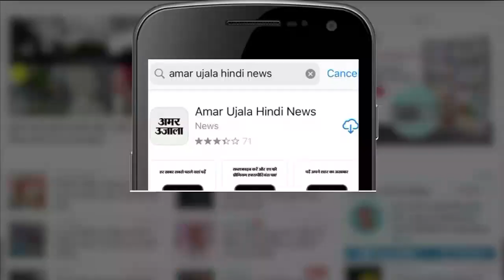बरसाना की लठामार होली में हुरियारों पर बरसीं लाठियां | Barsana | LatthMarHoli | Holi 201 | Mathura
मथुरा के बरसाना में मंगलवार को विश्व प्रसिद्ध लठामार होली का आयोजन हुआ। लाठी की चोट और ढाल की ओट के बीच होली के रंगों से बरसाना की गलियां सतरंगी हो गईं। हुरियारिनों ने मस्ती में डूबे हुरियारों पर लाठियां बरसाईं। हुरियारों ने ढालों पर लाठियों के वार को सहा। जब तड़ातड़ लाठियां हुरियारों पर पड़ रही थी, तब ऐसा लग रहा था कि रंग-रंगीले बरसाना में मानो द्वापर युग सजीव हो उठा। इस अनूठी परंपरा को देखने के लिए हजारों लोग बरसाना पहुंचे। लठामार होली के दौरान बारिश भी हुई।